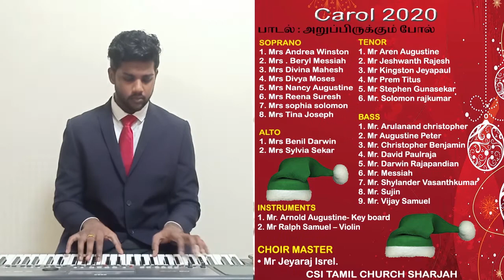Arupirukkum Pol - CSI Tamil Sharjah Choir 2020 Carol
Song Sung by: CSI Tamil Church Sharjah Choir
Choir Master: Mr. Jeyaraj Israel
Organist: Mr. Arnold Dev Augustine
Violinist: Mr. Ralph Samuel
Video Mixing and Editing: Mr. Augustine Vijayan Dev Peter
Audio Mixing and Editing: Mr. Arnold Dev Augustine